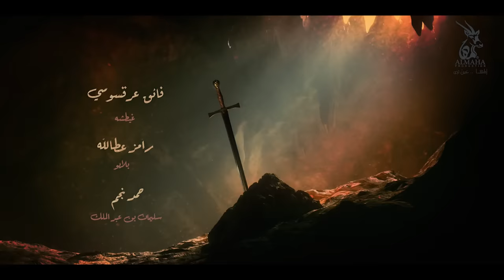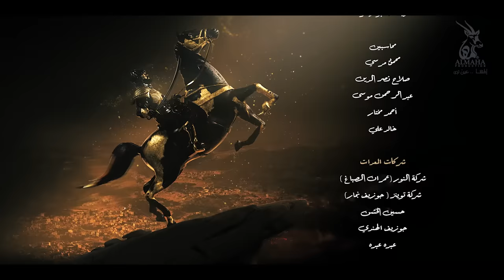FATIH AL-ANDALUS -EP 20 || مسلسل فتح الآندلس الحلقة ٢٠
مسلسل تاريخي يروي إحدى قصص الفتوحات الإسلامية التي يفتخر بها العرب، وما تقدمه من دروس في الشجاعة والتضحية والإيمان والإخلاص..

يبدأ المسلسل بمشاهد من تدريبات القادة الفاتحين على فنون القتال والمهارات البدنية وروح القتال والتعاون الجماعي يدربهم شيخهم أبو بصير، وهو كان من جنود عقبة بن نافع وجاهد معه في معاركه في فتح أفريقيا.. ثم ننتقل لدخول المسلمين مدينة طنجة يوم فتحها عام 89 هجري، بقيادة الأمير موسى بن نصير وطارق بن زياد ومجموعة من القادة والفاتحين، ويخطب موسى بالناس أنهم جاؤوا بالخير والأمان والعدل والرحمة، وسيسلم كل مواطن على أملاكه ويمارس دينه كما يريد، ويعين موسى طارق بن زياد والياً على مدينة طنجة، فيحسّن في المدينة ويضبط أمور الغش والتلاعب في الأسواق ويتقرب من الناس والأهالي ليحسوا بصدق المسلمين فيما جاؤوا..

المسلسل مليء بالخطوط والمحاور الدرامية المتنوعة التي تحرك الأحداث، والشخصيات التي تدير وتقود المواقف.. ويقدم المسلسل مجموعة من الرسائل في مفهوم الفتوحات الإسلامية ومواقف المسلمين الحقيقيين في المحبة والتسامح والعدل.
من خلال ربط الأحداث بسيناريو تقني متين يتنقل بين الهدوء والثورة بأسلوب تشويقي ومتعة بصرية متطورة..